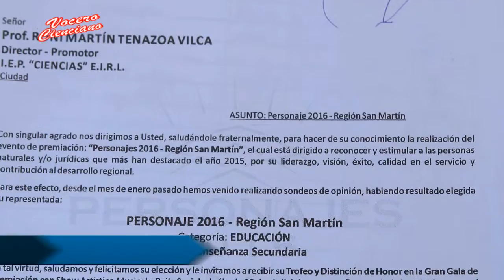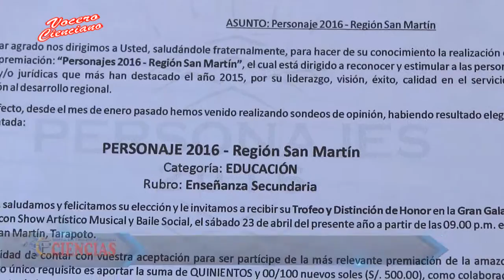DISTINCIÓN PERSONAJES DEL AÑO 2016 - RUBRO: EDUCACION SECUNDARIA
COLEGIO CIENCIAS - VOCERO CIENCIANO 2016
RECIBIMOS EL RECONCIMIENTO COMO MEJOR COLEGIO SECUNDARIO